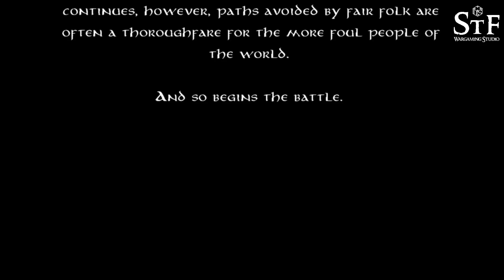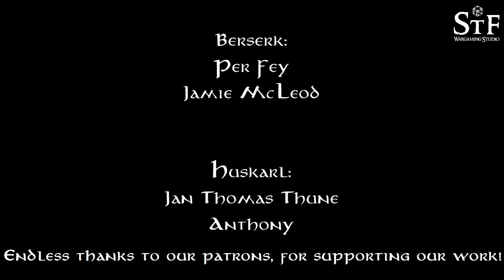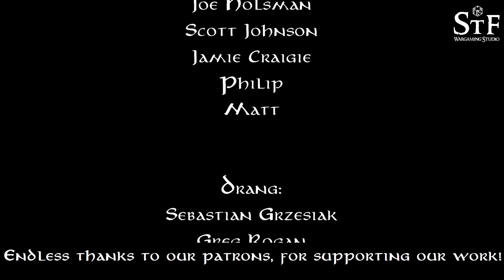The Middle-Earth SBG Grand Campaign, Episode 172 - Ambush on the way to Weathertop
On their way the the once glorious watchtower of Amon Sûl, Aragorn leads the Hobbits through paths avoided by the fair people of Middle-earth.

After a small break the journey once again continues, however, paths avoided by fair folk are often a thoroughfare for the more foul people of the world.

-a small portion of the video the main picture of the video is frozen. from about the 6 minute mark to the 13 minute mark. This was consistent through 3 renders so its sadly unavoidable.